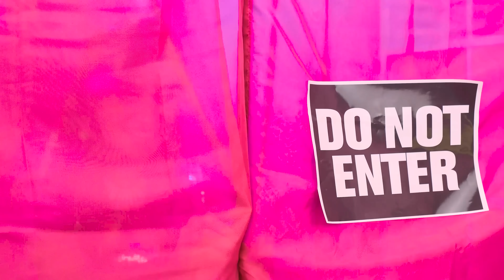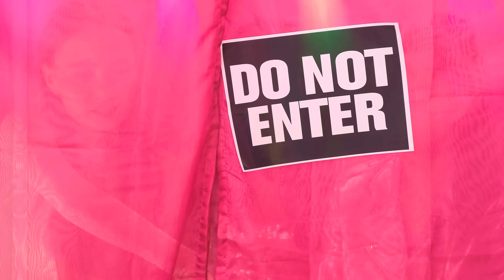बिस्तर के नीचे गुप्त कमरे | अमीर vs गरीब PaRaRa Challenge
क्या आपको एक या उससे ज़्यादा फायदेमंद लगे ये बहुत बढ़िया भाड़े? याद से इस धन को दोस्तों से बांटें इस वीडियो को शेयर कर के!